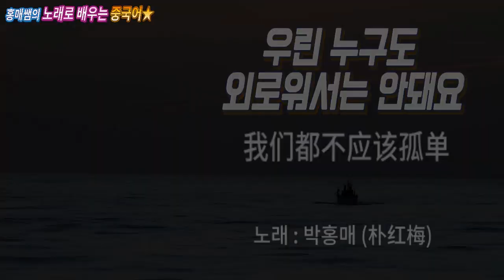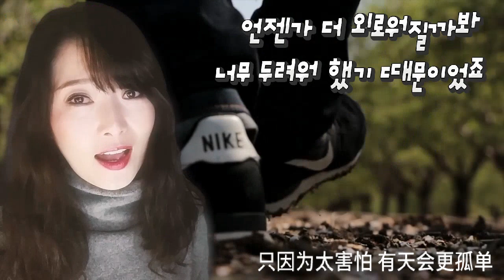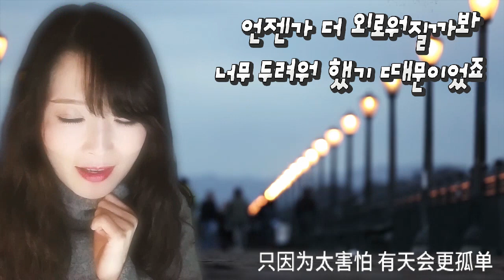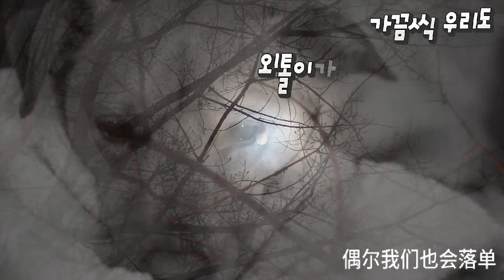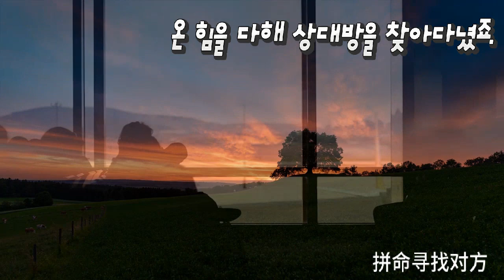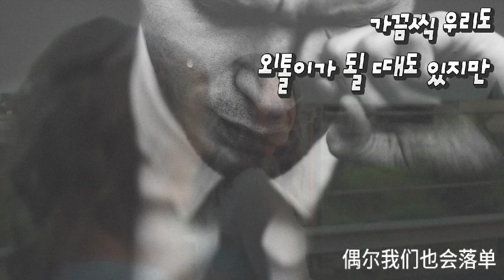Cover Songㅣ우린 누구도 외로워서는 안돼요ㅣ我们都不应该孤单ㅣby HongMei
힘든 시간을 보내고 있다면..지금 이 시간이 그대에서 조금이나마 위로가 되는 시간이 되길 바래요.